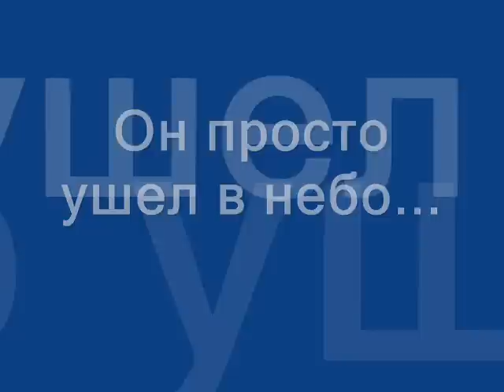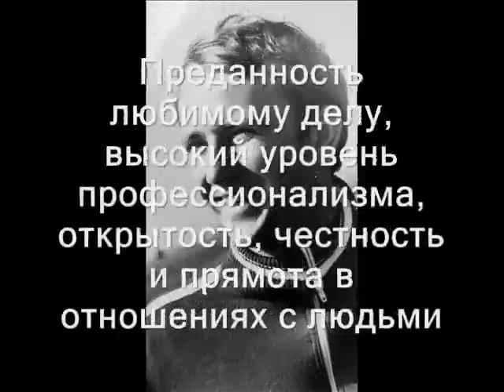О Человеке (Покатилов В.В.)